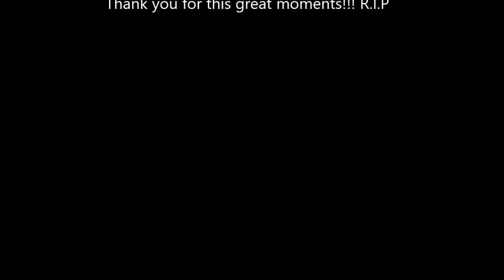Zur Erinnerung an Christof Klausner!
Viele tolle und unvergessliche Momente die Du uns geschenkt hast! Ich danke Dir! Lass es da oben ordentlich krachen Christof!
Loudspeaker maximum!